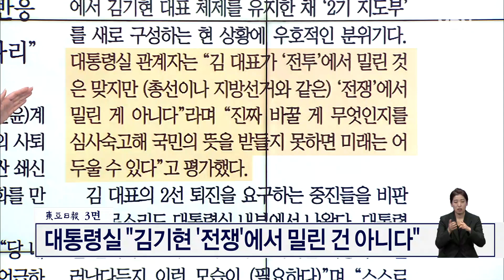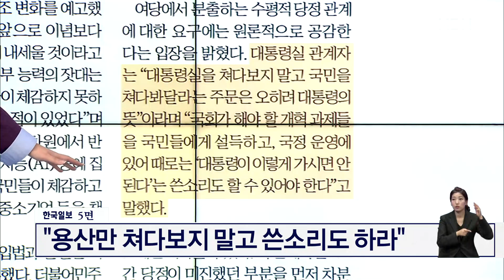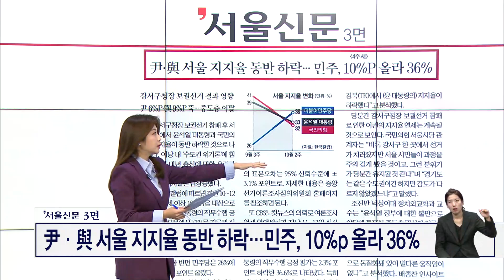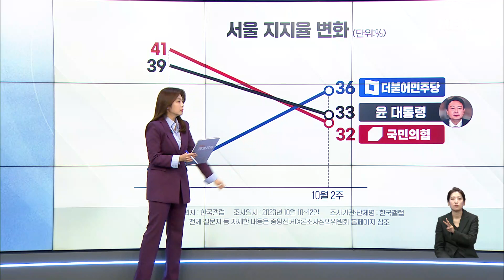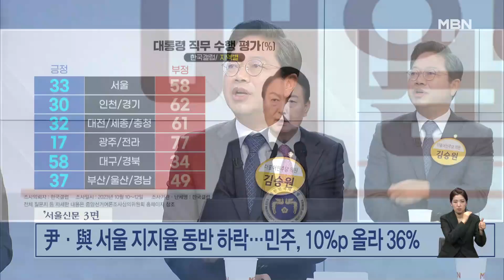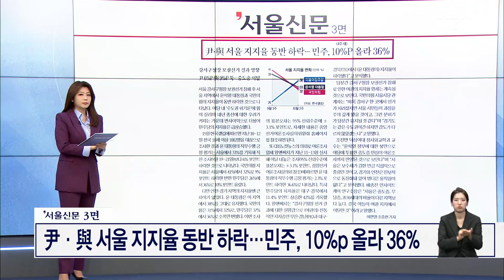대통령실 "김기현 '전쟁'에서 밀린 건 아니다" [아침&매일경제]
(매경) 대통령실 "김기현 '전쟁'에서 밀린 건 아니다" (1016)

출연자
홍석준 국민의힘 의원
김승원 더불어민주당 의원